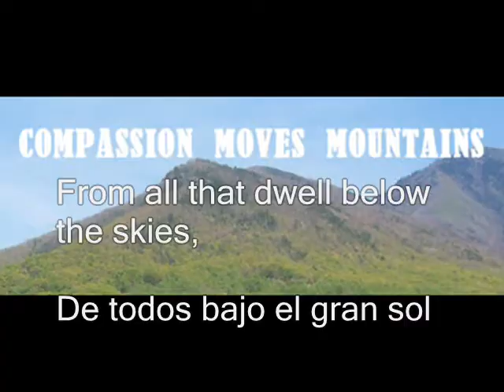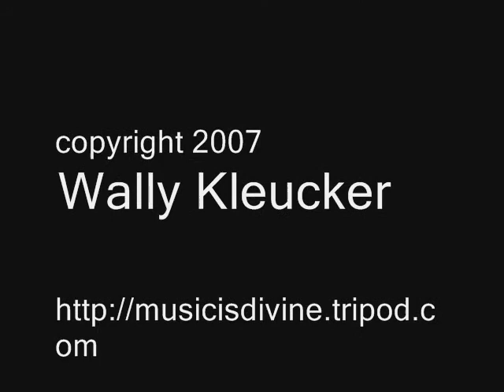Justice, Equity and Compassion from the cantata, Seven Principles, by Wally Kleucker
This is the second movement from the cantata by Wally Kleucker, "The Seven Principles" for narrator, soloists, mixed chorus and orchestra.
The second principle of the Unitarian Universalist Association is "Justice, equity and compassion in human relations."

The text is in Spanish and English and is based on the Second Principle and words by Isaac Watts (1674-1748) used in singing the doxology in Unitarian Universalist congregations:
"De todos bajo el gran sol surja esperanza, fe, amor verdad, y belleza cantando, de cada tierra, cada vox.  From all that dwell below the skies, let songs of hope and faith arise; let peace, good will on earth be sung through every land, by every tongue."